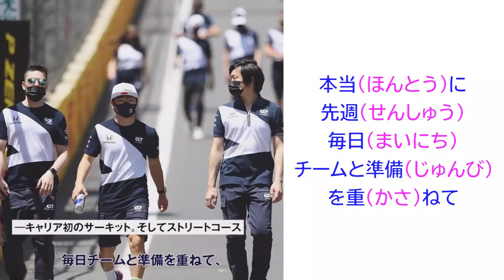Shadowing Japanese with Yuki Tsunoda / F1 Racing Driver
Shadowing Japanese with Yuki Tsunoda for your listening and speaking practice with Japanese scripts!

Full speech without pauses at 04:08

English translation: Q: Looking back on the race week? A: Overall, and compared to previous races, this weekend was a step up in preparation, race pace and communication with the engineers all. Q: On the street course at the circuit for the first time in your career? A: Yes. I moved to the team's base in Italy last week and spent every day last week preparing with the team. I think it was a result of discussing with them about why the pace was not fast enough and what we were missing in the car. It was not great in FP1 but we had a good build up after that and put it together before qualifying and built up a good pace for the race. I think we had a better race overall than we have had in the past.

Enjoy your learning Japanese :)

1:This video has no negative impact on the original works
2:This video is also for teaching purposes.
3:It is not transformative in nature.
4:I only used bits and pieces of videos to get the point across where necessary.